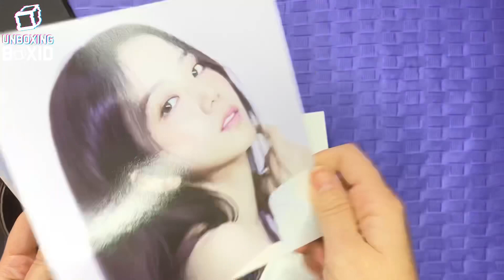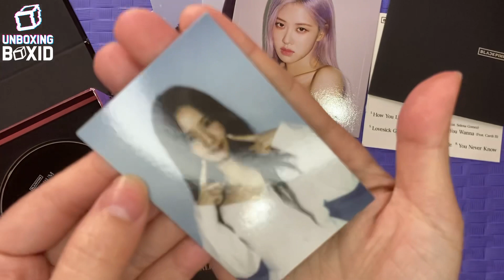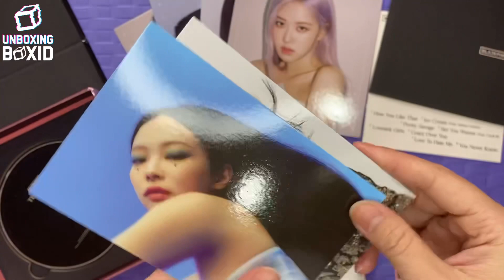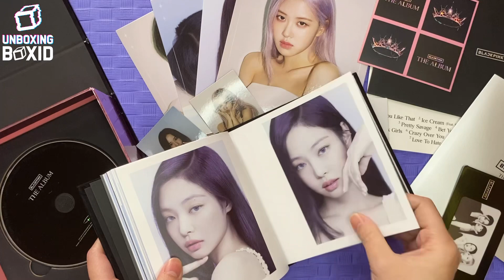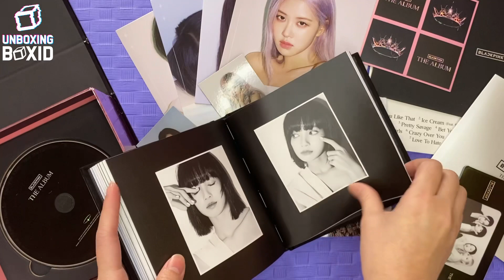UNBOXING BLACPINK THE ALBUM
Video UNBOXING BLACKPINK The Album
1.How You Like That
2.Ice Cream
3. Pretty Savage
4. Bet You Wanna
5. Lovesicks Girl
6. Crazy Over You
7. Love Hate Me
8. You Never Know

NB : unboxingboxid bukan akun jualan ya guys, ini akun buat unboxing kpop, mainan dan barang ainnya